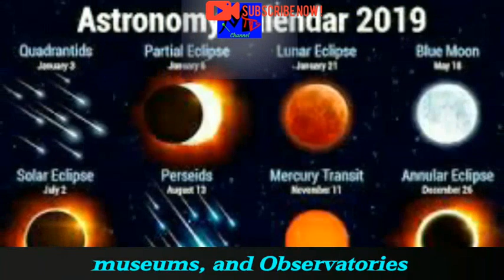How to Celebrate#World Astronomy Day#11thMay#World And India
Subject: How to Celebrate#World Astronomy Day#11thMay#World And India

Description:Astronomy Day is an annual event intended to provide a means of interaction between the general public and various astronomy enthusiasts, groups And Professionals. Local astronomical societies, planetariums, museums and observatories will be sponsoring public viewing Sessions, Presentations, Workshops and other activities to increase public awareness about astronomy and our Wonderful universe.
From
Maity TV channel
Wishing everyone happy World Astronomy day, 11th May.